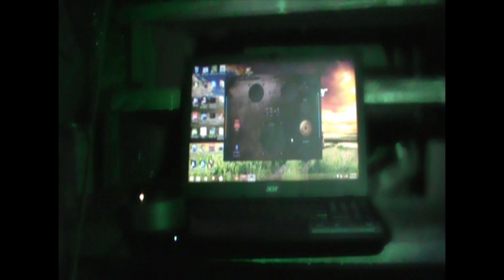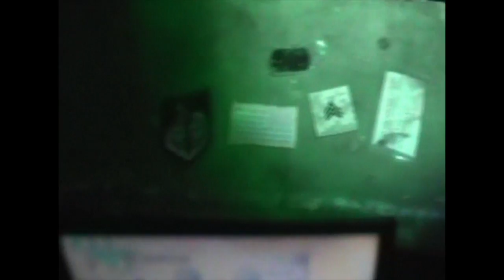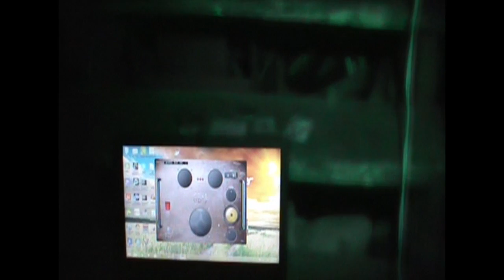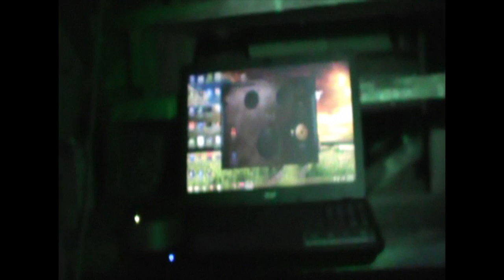The Forgotten Ones Ep 3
Paranormal Warnings continues the spirit interaction in the basement of Overlooked Antiques in Leavenworth, KS. We attempted to contact Edward, the spirit who was talking to us each night. Rick feels a spirit pass through him. Was this an attempt to attack?

Weekly live shows. The best Paranormal channel on YouTube.